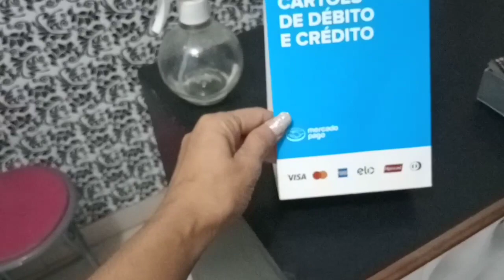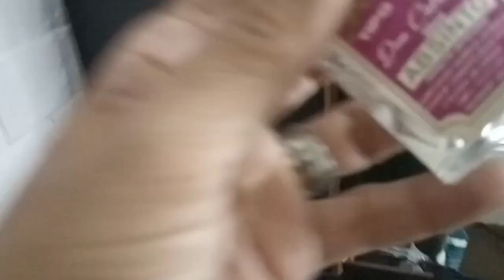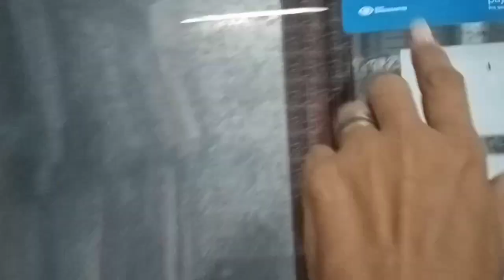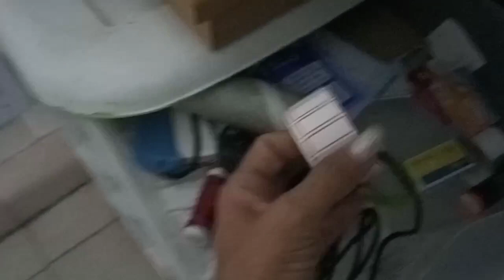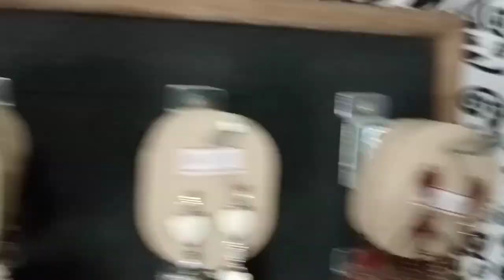TOUR PELA MINHA LOJA DE ROUPAS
Oi gente, hoje vou fazer um tour pela minha loja de roupas, a loja vai fazer sete anos de existência nesse ano de 2021 e nesse vídeo eu também mostro algumas imagens de toda transformação que ela teve ao longo dos anos.

Veronica Pontes